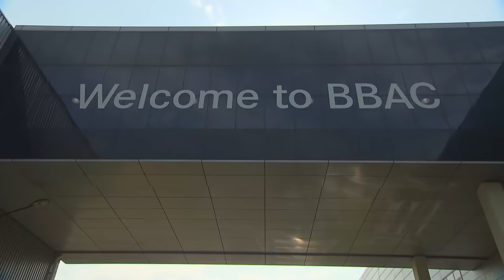Mercedes-Benz Production in China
Mercedes-Benz Beijing Benz Automotive (BBAC) production line, 2014